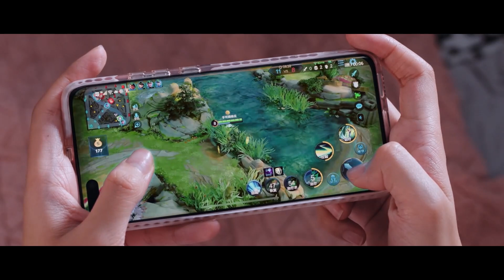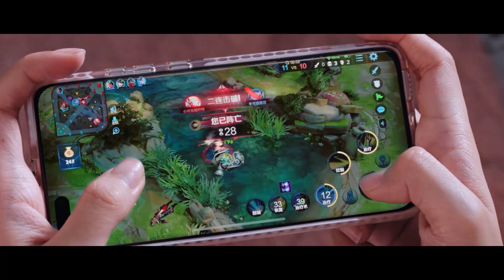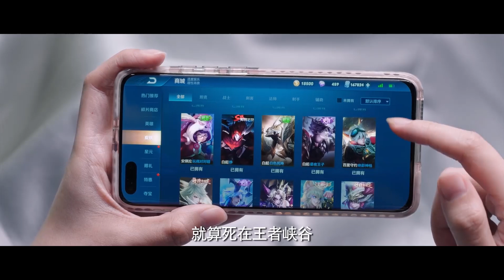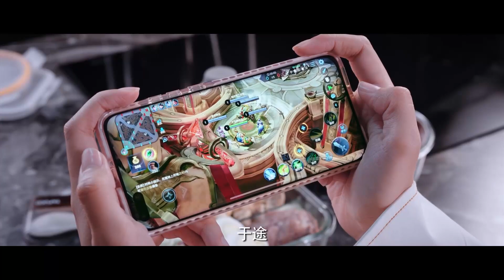毒舌于途霸气护妻，晶晶豪气送礼求带，6个皮肤收买三个大神，故意漏掉于途，男神吃醋了！| 你是我的荣耀 You Are My Glory 🔥中国电视剧